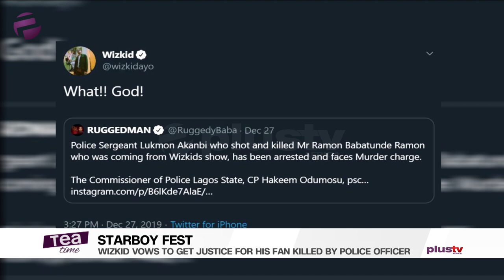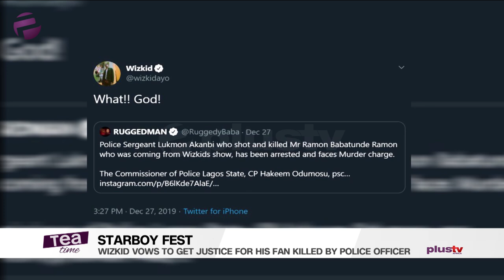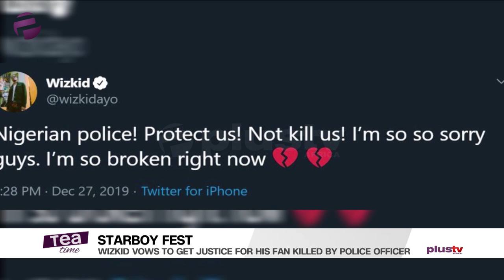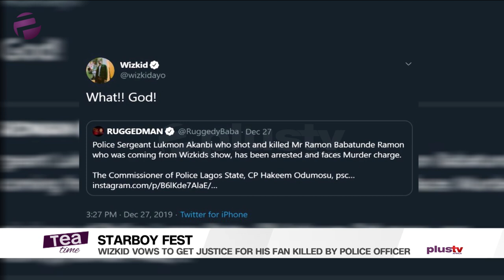Wizkid Vows To Get Justice For His Fan Killed By A Police Officer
Wizkid vows to get justice for his fan killed by police officer